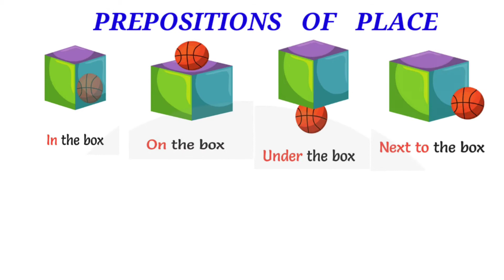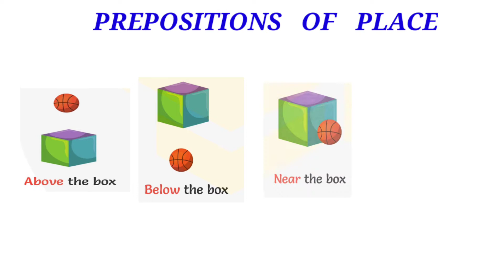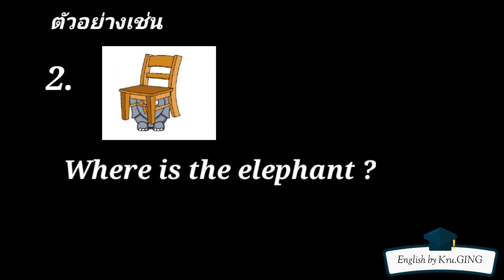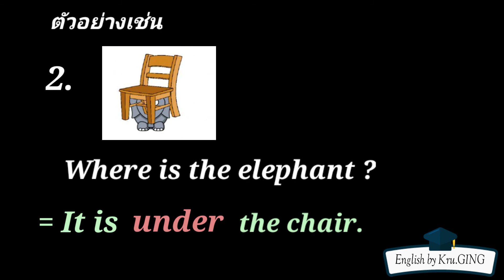Prepositions of place l มาเรียนภาษาอังกฤษกันเถอะ